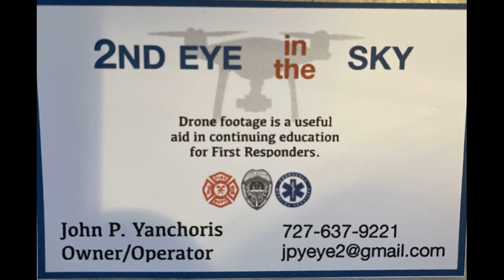1301 Hamlin Dr. structure fire/ aftermath and cause ...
1301 Hamlin Dr. structure fire/ aftermath and cause ...